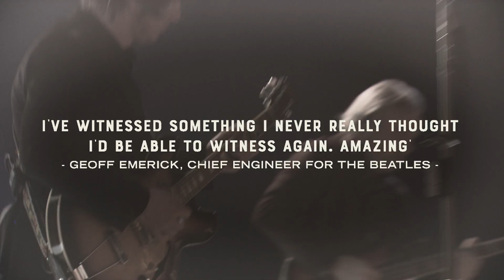The Analogues in Kursaal Oostende